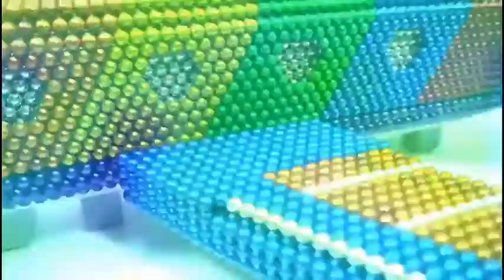DIY Balls Magnetic Game | العاب كرات المغناطيس | العاب مغناطيس | كرات مغناطيس الالعاب